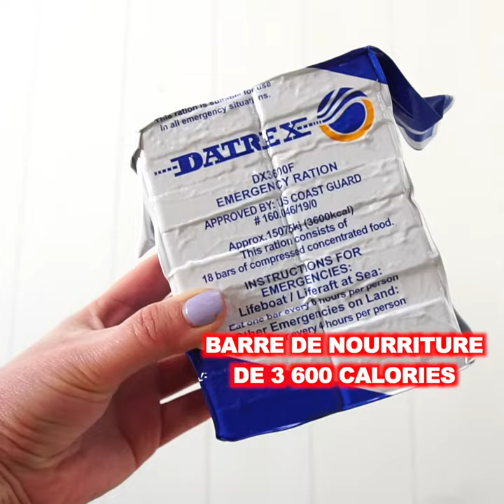Le contenu d'une trousse d'urgence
On déballe une trousse d'urgence! Découvrez le articles essentiels d'une trousse que vous pouvez assembler vous-même ou commander sur notre boutique en ligne.

SUIVEZ-NOUS !

LA CROIX ROUGE CANADIENNE A BESOIN DE VOUS!